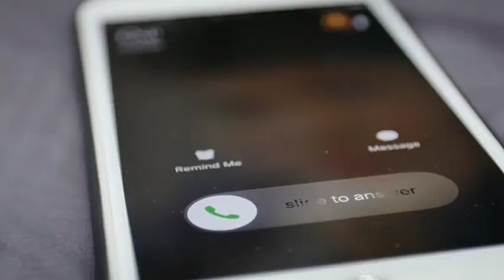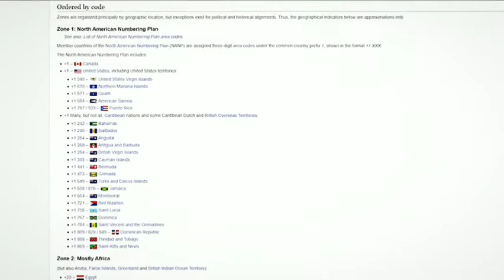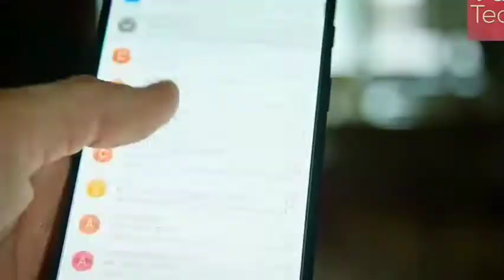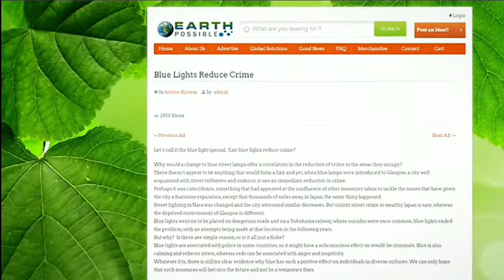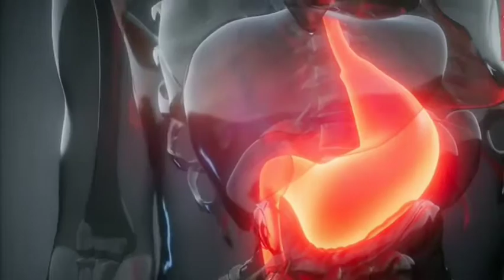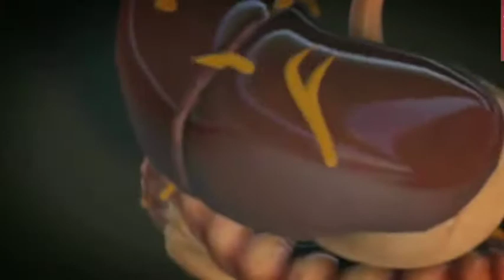India में 1GB Internet की कीमत कितनी है? 4 Amazing Facts...